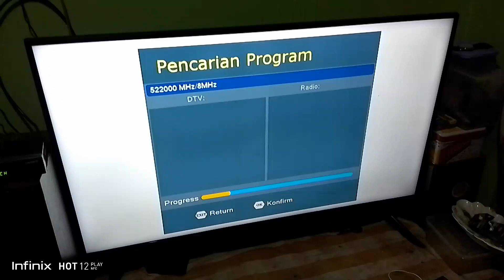Cara scan tv digital malang Raya